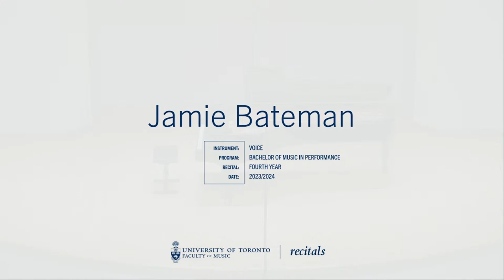Jamie Bateman, Soprano “The Nature of Love” a Fourth Year Recital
As part of the Faculty’s commitment to improving Indigenous inclusion, we call upon all members of our community to start/continue their personal journeys towards understanding and acknowledging Indigenous peoples’ histories, truths and cultures. Visit indigenous.utoronto.ca to learn more.